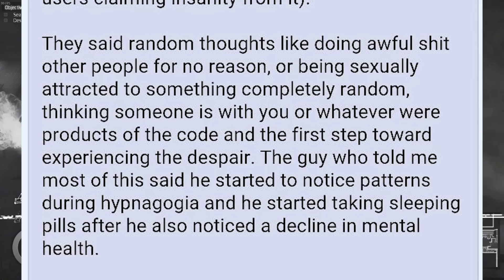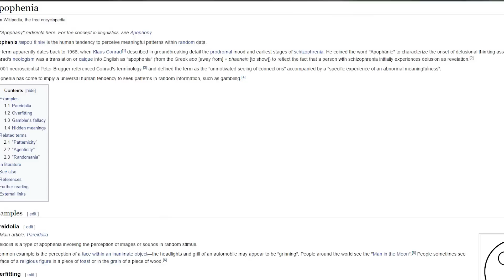What is The Despair Code? | Mind Drip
Episode 2 of Mind Drip is out and it has taken a different path. This time I have taken a conspiracy/theory, gave out the information about it and came to a conclusion for it. The conspiracy at hand is The Despair code.

Pretty interesting stuff, but is all what it seems?
Many wonder if this supposed code is real, I provided some information in the video but only you can decide what you believe in.

I have quite a bit of ideas for Mind Drip but time is needed to research some more. Mind drip isnt just about video game questions. Just overall questions that could be interesting to learn and share.